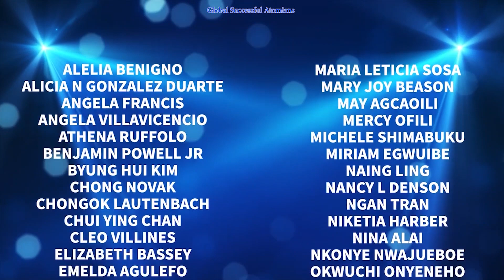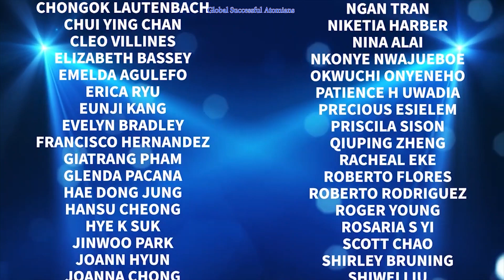Shirley Bruning New Sales Master Atomy USA September 2021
If you want to know more about Atomy Business, please

Shirley Bruning , New Sales Master, Atomy USA, September 2021 Success Academy,
Shirley Bruning New Sales Master, Atomy USA,  Atomy America,
Shirley Bruning Sales Master,
Shirley Bruning SM,

Atomy implements a binary system, meaning that Atomy members must develop 2 groups, left and right. A person is said to reach Sales Master when the left and right group PV reaches a minimum of 2,500,000 PV in one cycle. Every month there are 2 cycles, the first cycle starts from the 1st to the 15th of each month. The second cycle starts from the 16th to the end of the month.

If an Atomy member has achieved a Sales Master at least 12 times in 12 months, he is called an Auto Sales Master. When an Atomy member has achieved Auto Sales Master, it means that he or she has already reached half way to Imperial Master.
Auto Sales Master is also the first stage in achieving passive income. When an Atomy member has reached Auto Sales Master, it means that he has achieved passive income.
The income of an Auto Sales Master is between USD 2,000 to USD 4,000 per month.